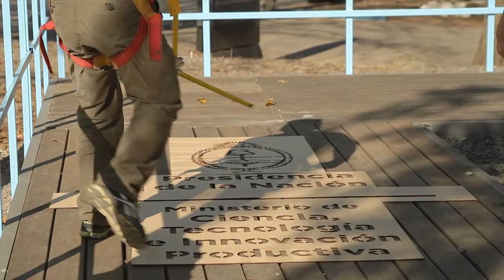TECNÓPOLIS 2014 - Artesanos de la construcción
En este video podemos ver como antes que abriera la 4ta edición de Tecnópolis, Artesanos de la construcción se ocuparon de cada detalle para que hoy podamos disfrutarla.
Tecnópolis, un mundo por descubrir.